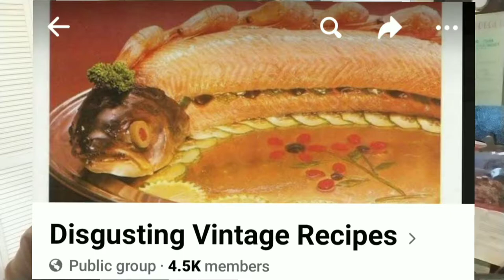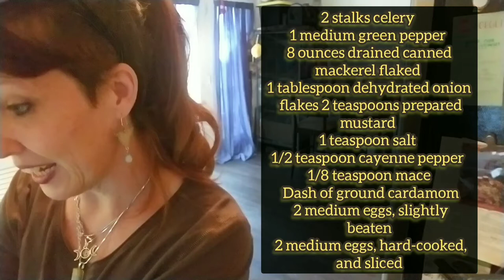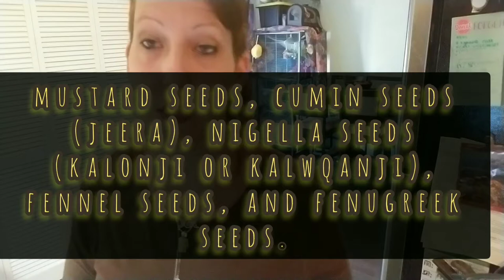Fluffy Mackerel Pudding (substituted Salmon) Cooking Retro Recipe Weight Watchers Vintage asd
My kid later came down and polished off the rest of it, and told me that it was delicious and they loved it

Fluffy mackeral pudding

Music attribution not required keyword Christmas most music is by  Tchikovsky,